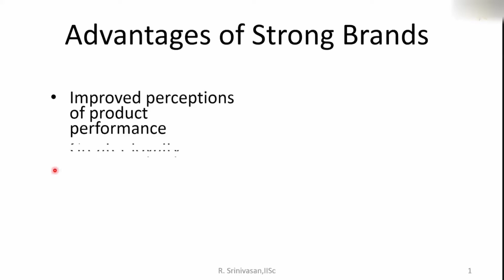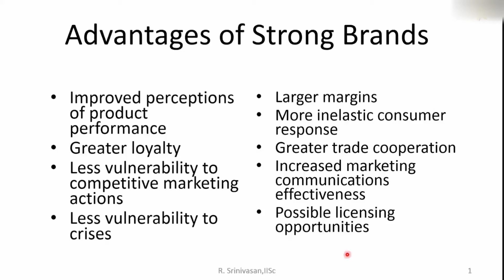Strong Brands Products and Pricing